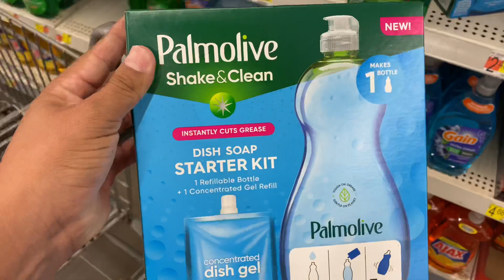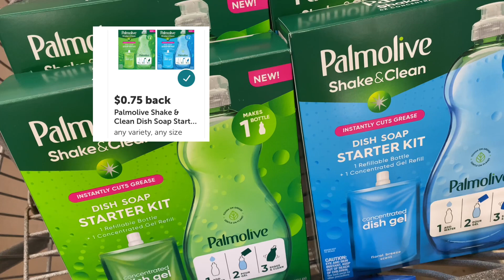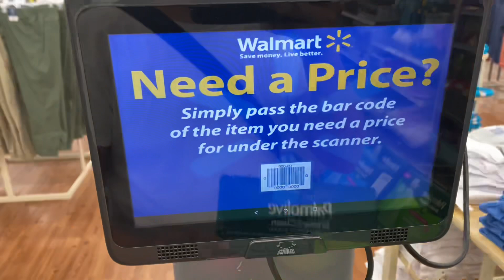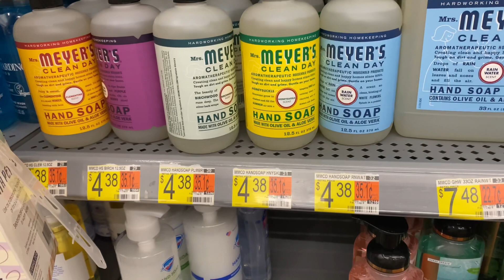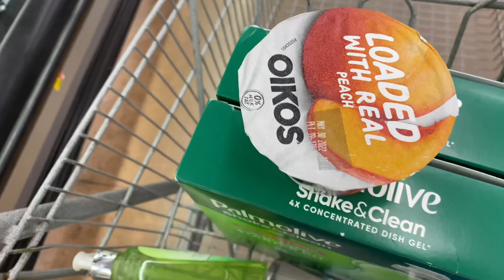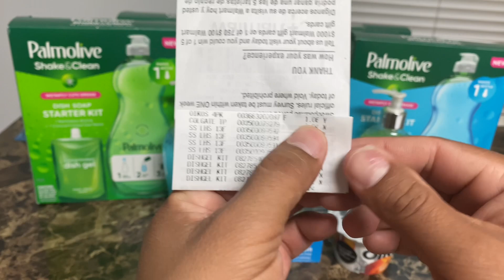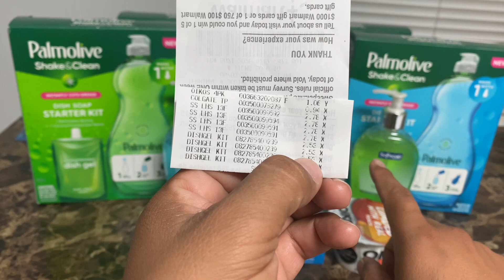Gratis y con ganancia sin cupones aprovecha 🏃🏾🏃🏾💥💥